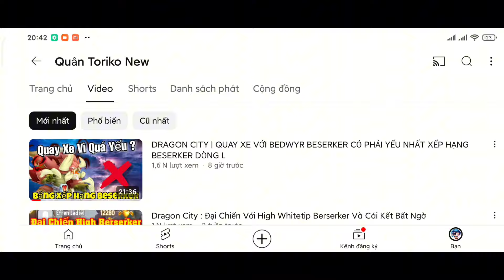DRAGON CITY KHÁM PHÁ | CUỘC ĐUA HEROIC KHÓ NHẤT TRONG LỊCH SỬ HIGH ASCENDED SUPREME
► Mô tả nội dung : CUỘC ĐUA HEROIC KHÓ NHẤT TRONG LỊCH SỬ HIGH ASCENDED SUPREME